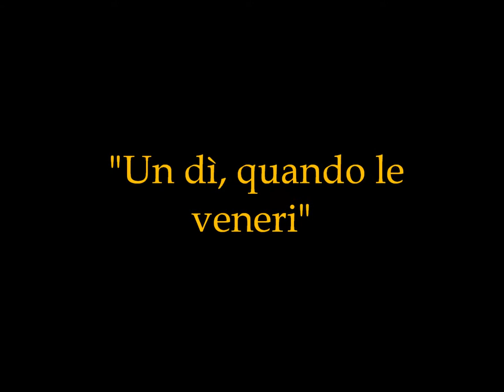Nestore-Della-Torre. Un-dì,-quando-le-veneri.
Grabación sonora del barítono Néstor de la Torre Comminges, conocido artísticamente como "Nestore Della Torre", interpretando a dúo con la soprano Giuseppina Piccoletti,  la pieza "Un dì, quando le veneri" de la ópera "La Traviata" de G. Verdi. Grabación realizada por la compañía Gramohone Co.,  en Milán, con nº de referencia 54219.
Sound recording of the baritone opera singer Néstor de la Torre Comminges, artistically known as "Nestore Della Torre" playing a duet with the soprano Giuseppina Piccoletti, the piece "Un dì, quando le veneri" from the opera "La Traviata" by G. Verdi. Recorded by the company Gramohone Co., in Milan, with reference number 54219.